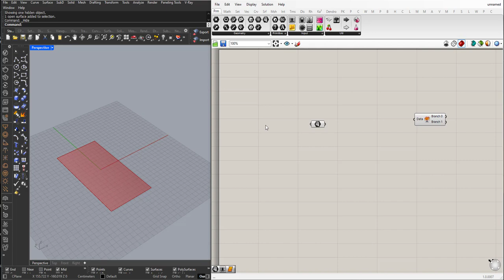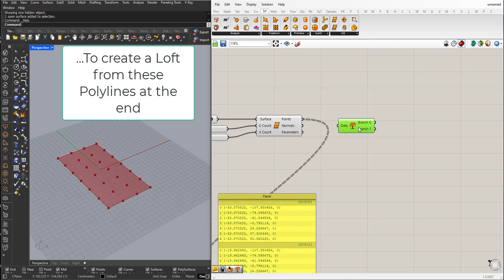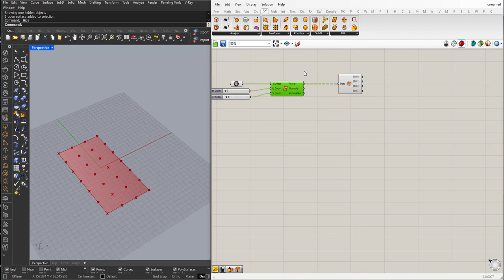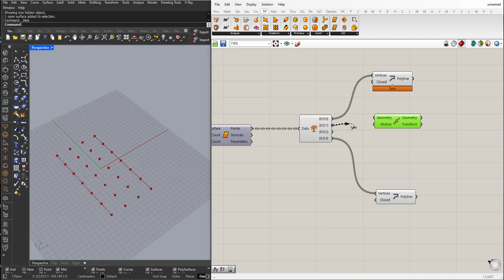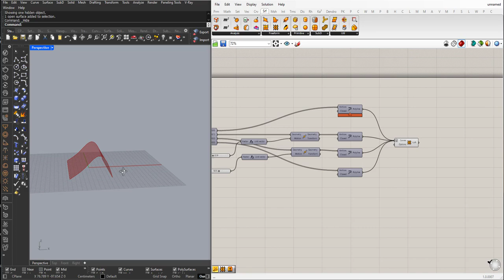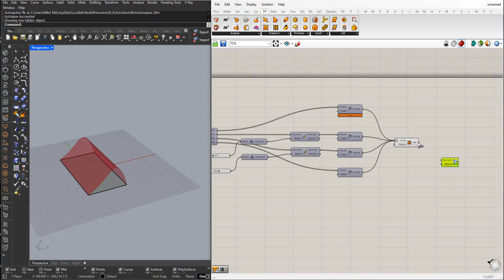Rhino - Grasshopper - Explode Tree Explained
In this grasshopper tutorial, we will learn the basics of the Explode Tree component.